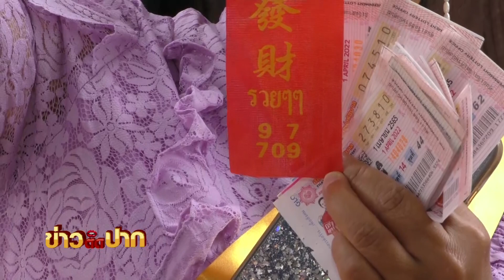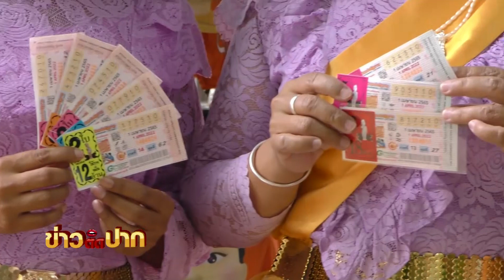แบบนี้ก็มี! หอบชุดโกโกวา แก้บนไอ้ส้มฉุน I ข่าวติดปาก 11.00-11.20 I วันที่ 5 เม.ย.65